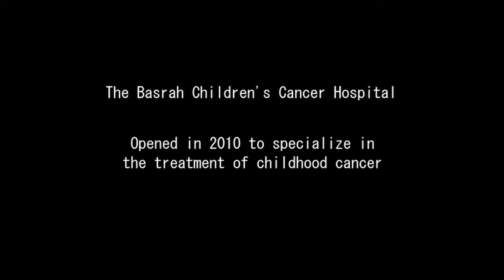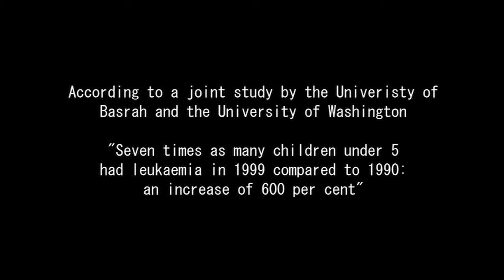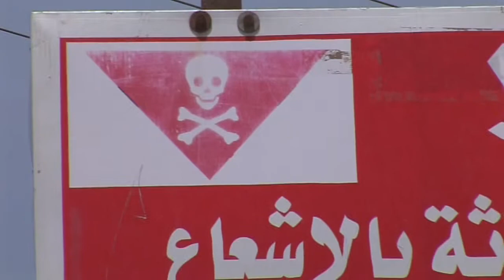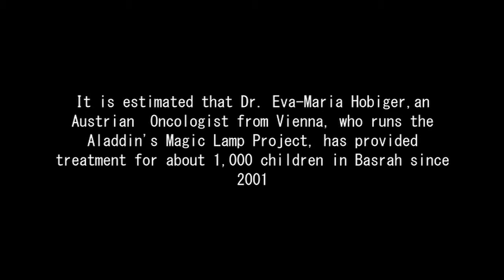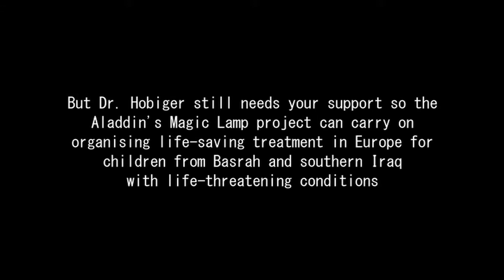4Basra: Film about Basra Children's Cancer Hospital, Iraq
4Basra was previously a partner of the Aladdin's Magic Lamp Project - a Vienna-based charity that had been supporting the Basra Children's Cancer Hospital in the city of Basra in southern Iraq.

The Aladdin's Magic Lamp Project continues to bring children from the region to Europe for life-saving medical treatment.

Due to the extent of the children's healthcare crisis in Iraq, we initially hoped to mobilise a Campaign for Children's Health in Iraq, co-operating with others inside and outside the country.

But as yet, although others in Iraq, Europe and the US are working to this end, the campaign has not begun.

We subsequently linked up with organisations Living Light International, based in the UK and Preemptive Love Coalition, based in the US, seeking to recruit a small group of doctors and nurses to carry out training and treatment missions to the hospital in Basra.

As yet our efforts have been unsuccessful, but we remain hopeful that in time it will become possible to do this.

If you would like to get involved in any way please get in touch